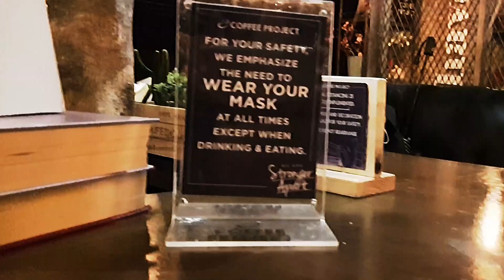UNWIND | Kapihan Sa Dasmarinas 2021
Afternoon coffee with Arar & Eliza Coronel.
Located at Aguinaldo Highway Dasmarinas Cavite.